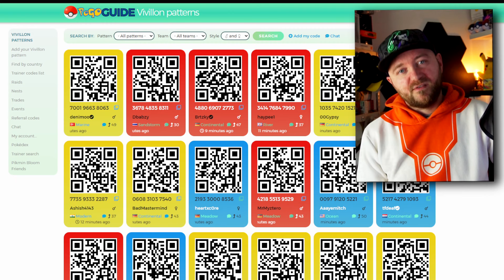TYLKO POLSKA MIAŁA TEN BŁĄD! NIANTIC ZWIĘKSZYŁ CENĘ BILETU NA GO FEST 2024!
Mój sklep! Oryginalne japońskie karty i angielskie karty Pokemon LETSGOTRY.PL!
NIANTIC NAPRAWIŁ TRIK KTÓRY KOCHALI GRACZE... NOWY SUPER EVENT NA STARDUST! PRIMAL RAID DAY!

0:00 Odszedł Akira Toriyama
2:00 Kod na Research Pokemon Horizons
2:29 Pokemon GO Umarło - Profesor Willow w Anime
3:10 BILETY WYPRZEDANE na GO Fest 2024
3:54 Błąd na polskiej stronie Pokemon GO Fest 2024
4:55 Drogie bilety na GO Fest Global 2024
6:39 GO Fest 2024 Samsung Store
8:29 Day and Night - Necrozma? Zagadka Unown
9:22 Marashadow Move Z
10:12 Castform Shiny Boost - oficjalne info
10:47 Jak złapać wszystkie wersje Vivillion 'a?
12:22 Jak oszukać limity w Pokemon GO?